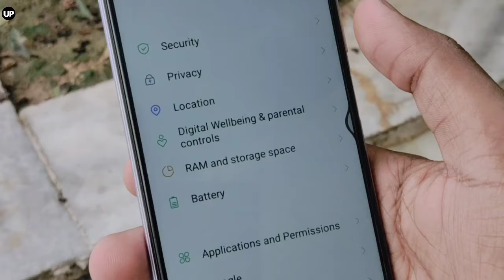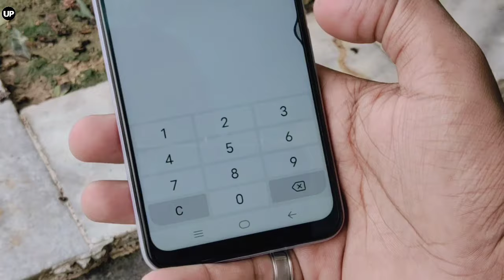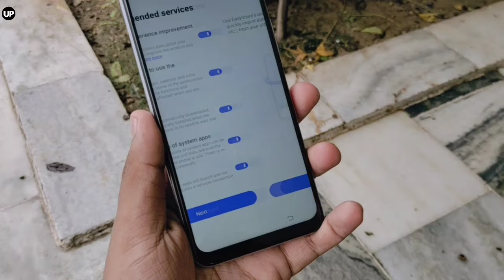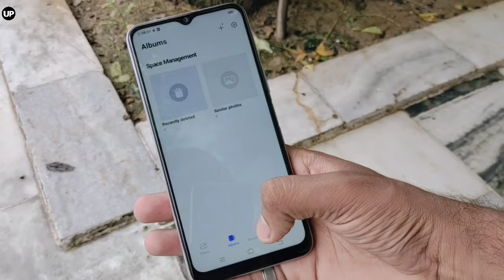Vivo Y20 Backup & Restore Guide | Take Full Backup Of All Vivo Phones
If your smartphone Vivo Y20 it works very slow, it hangs, you want to bypass screen lock or you have a full memory and you want to erase everything or you want to sell it or give it away and you want nobody to be able to access your files and passwords you can do a factory reset so that it returns to be like the first day.

In the following steps we explain how to format the Vivo Y20 to erase all your information and make it totally clean as it came out of the store.

You must bear in mind that a reset or return to the factory state in a mobile deletes all its content so you must make a backup of your data before doing it if you do not want to lose everything.

There are two ways to do a reset on a Vivo Y20 one through the mobile options and another more complete from the recovery mode.

Restore from the options of Vivo Y20

If you want to make a reset using the device options to return to the factory state a Vivo Y20 you have to follow these simple steps:

1- First step:
Access the settings menu of your device Vivo Y20.

2- Second step:
Go to the system settings, in the Personal section you will see the option "Backup" click on it and then click on "Factory data reset". If you do not see the Personal section look for the section "About the phone" click on "Storage" and then on "Backup and restore" and you will see the option "Factory data reset"

3- Third step:
Before doing it, it will ask for confirmation and will show a message remembering that all your data will be deleted from this device, the data that you have uploaded to Google, Facebook, Twitter, Instagram or backups that you have in the cloud, such as Google Drive, Dropbox or One Drive will not be deleted.

4- Fourth step:
If necessary, draw the screen unlock pattern or enter the screen unlock password or PIN to continue.

5- Fifth step:
Your device Y20 from Vivo it will restart and take several minutes to start while restoring the device to its factory state and optimizing the applications pre-installed in the opperative system Android 4.2.2 Jelly Bean.

Video instructions

Restore with hard reset or Recovery mode Vivo Y20

Restore with hard reset or Recovery mode your Vivo Y20 can solve problems that have not been solved with a normal factory reset.

1- First turn off your Vivo Y20 completely. If you can not unlock the screen, press and hold the power button for about 20 seconds and the phone will turn off.

2- Keep holding on volume down and power keys together for a few seconds in your Vivo Y20. In some devices according to the Android version the combination can be the power key and the volume key up.

3- When the Vivo logo is displayed, release the buttons.

4- Move through the menu with the volume up and volume down keys until you reach the "Recovery Mode" option and press the power button to access.

5- Use the volume up and volume down keys to select the "wipe cache partition" option and press the Power button to activate the option and clear the mobile cache.

6- After a few seconds you will return to the previous screen, with the volume buttons go to the option "wipe data / factory reset" and press the power button to enter. A screen with many NOs and a YES will appear, with the volume keys again go to the YES and press with the power key.

7- After finishing again with the volume keys, click on "reboot system now" and press the power key of your Vivo Y20, the device will reboot and take several minutes to start while restoring the device to its factory state and optimizing the applications pre-installed in the system Android 4.2.2 Jelly Bean.

About the device

Vivo Y20 is a device with a dimensions of 77.2 mm (millimeters), 7.72 cm (centimeters), 0.25 ft (feet), 3.04 in (inches), a weight of 143 grams, a screen resolution of .

It has a processor ARM Cortex-A7, a RAM memory 1 GB and an internal memory of 8 GB (gigabytes).

The Vivo Y20 it comes from the factory with the operating system Android 4.2.2 Jelly Bean